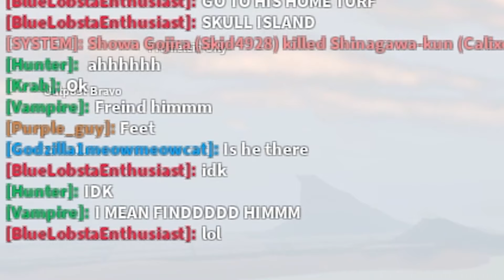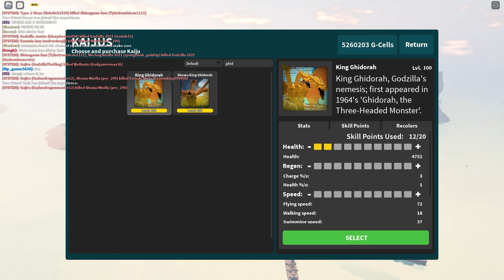I Survived 100 Days in Kaiju Universe ROBLOX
100 Days in Kaiju Universe Roblox!

Kaiju Universe is a PVP and Sandbox game where you can fight other players, destroy buildings, unlock, level up, and customize the strengths and weaknesses of your kaiju. 🗡️ ⚠️